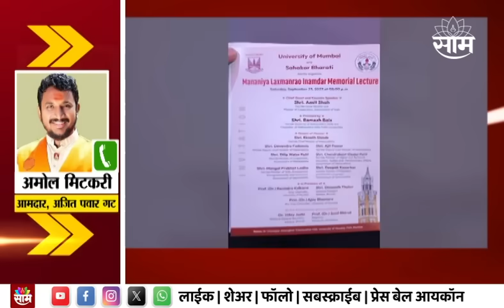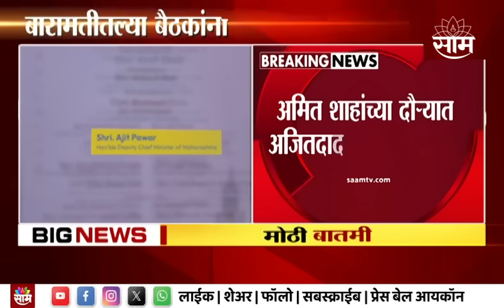Ajit Pawar News | Amit Shah यांच्या मुंबई दौऱ्याला अजितदादांची गैरहजेरी, का?